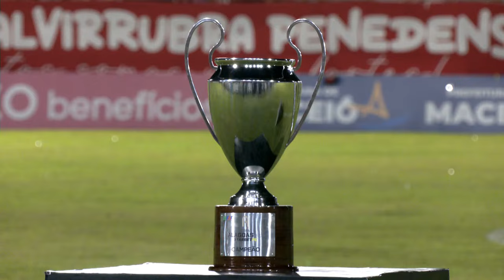Penedense x CSA - COPA ALAGOAS 2024 - FINAL (2/2)